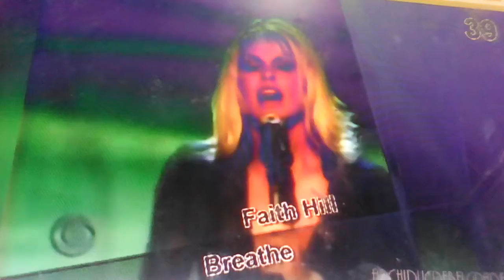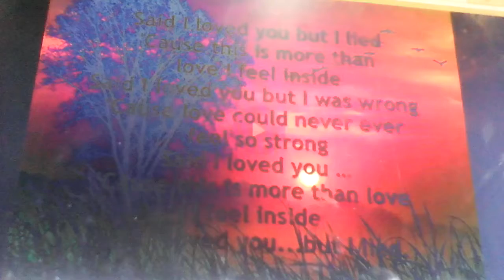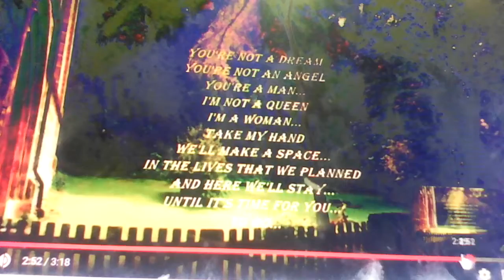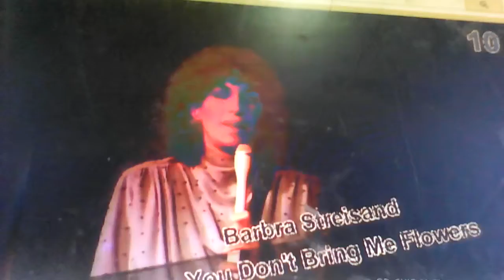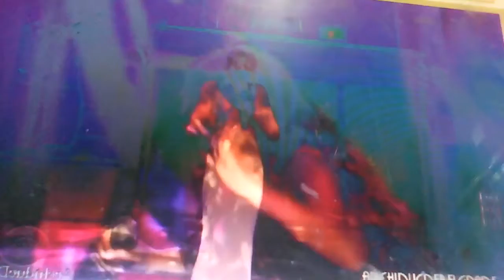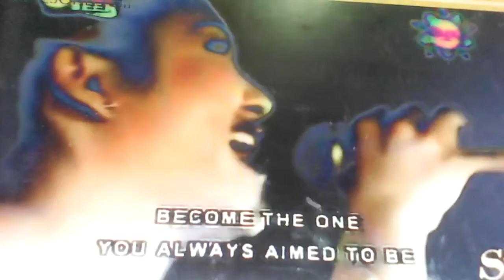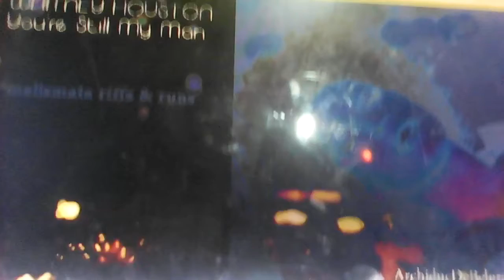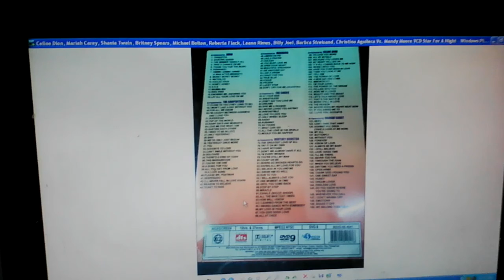Lani Misalucha Vs. Leann Rimes, Billy Joel, Barbra Streisand, Christina Aguilera, Mandy Moore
Raki Vega Vs. Lara Fabian, Beyonce, Joey McIntyre, Kelly Clarkson, Iggylbebs Azebert, Amy Winehouse, Jennifer Hudson